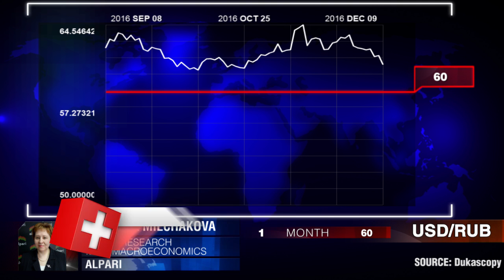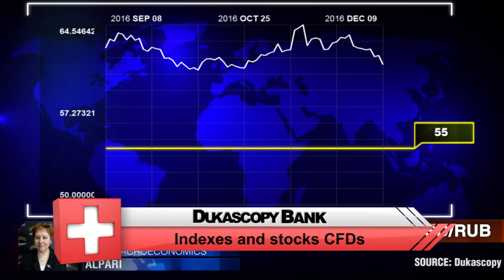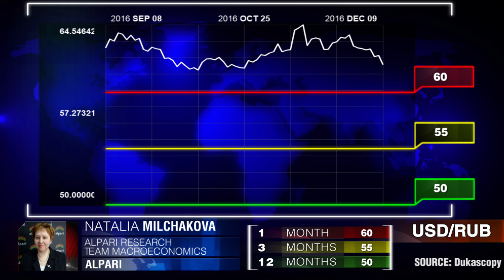Prévisions sur l'USD/RUB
Le prix du pétrole est un facteur clé, tandis que les développements politiques ne sont pas très significatifs. Natalia Milchakova, Alpari